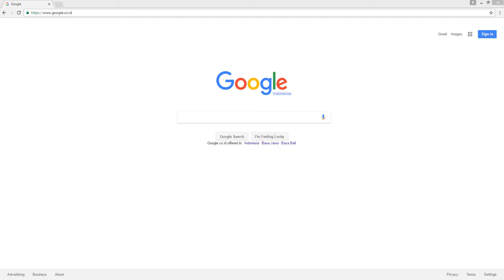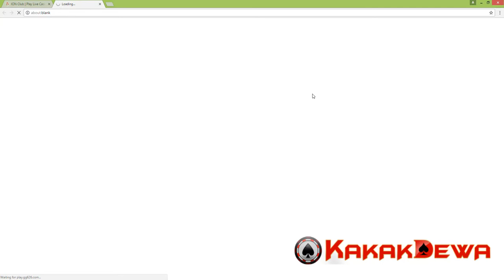KAKAKDEWA Panduan Cara Bermain Fishing World ION Casino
Dapatkan info mengenai promo KAKAKDEWA melalui CS kami
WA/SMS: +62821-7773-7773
BBM: DEWABOLA
LINE: KAKAKDEWA / Official @kakakdewa (gunakan @)
WeChat: KAKAKDEWA